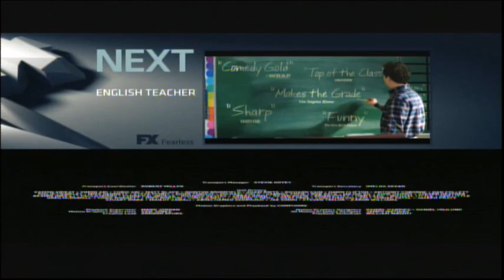The Marvels (2023) End Credits (FX 2024)